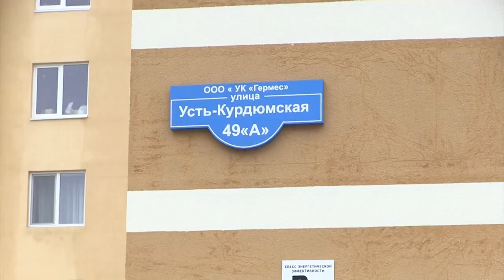Встреча Константина Тимофеева с дольщиками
Для решения проблем дольщиков ЖК "Победа" в Саратове необходимо максимально ускорить процедуру формирования реестра требований участников строительства.

Об этом в ходе сегодняшнего визита в регион заявил генеральный директор ППК "Фонд защиты прав граждан – участников долевого строительства" Константин Тимофеев.

Он осмотрел недостроенные объекты в Саратове и Энгельсе. Съемочная группа и корреспондент ИА "Взгляд-инфо" побывали вместе с Тимофеевым на некоторых из них.